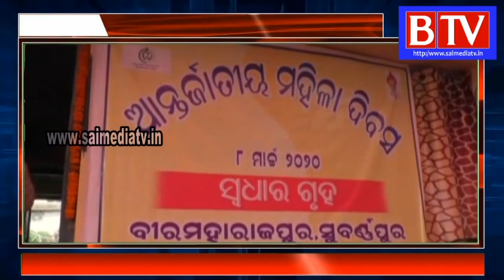International Women's Day Celebrate at Subarnapur District